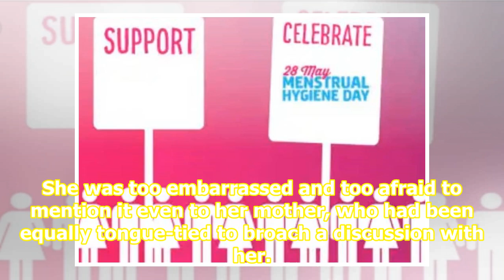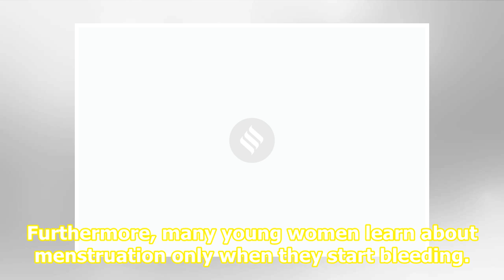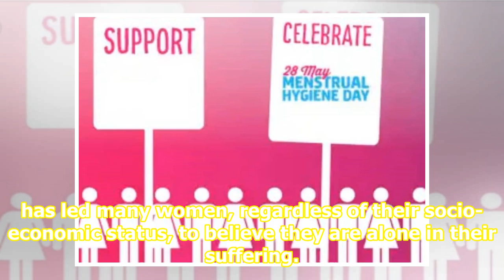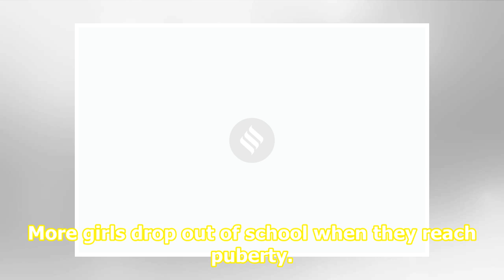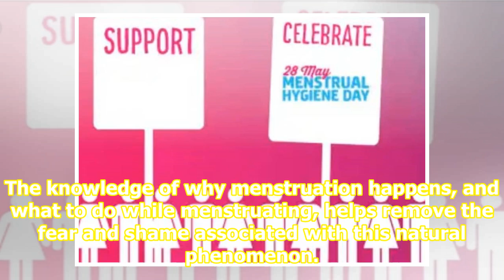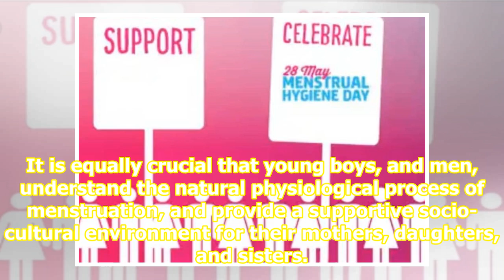Are we having a conversation about menstrual hygiene? Let’s break the culture of silence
Related News Period: Let it be an open secret They don’t bleed, but boys at this Punjab village school have special period Menstrual Hygiene Day 2019: Foods women should eat during their period Menstrual Hygiene Day: The key to overcoming age-old taboos is through education and an open dialogue. By ...